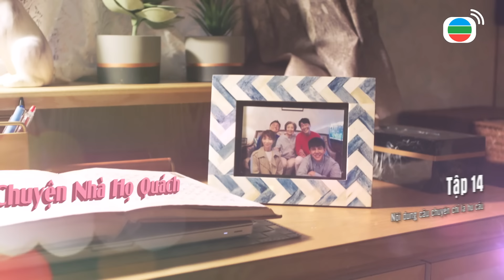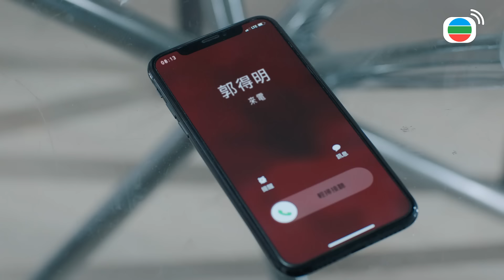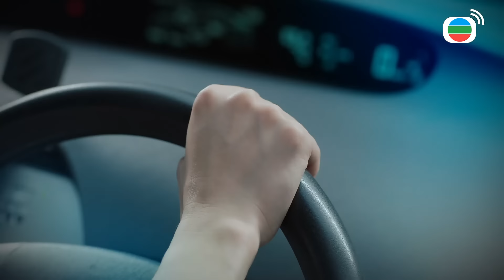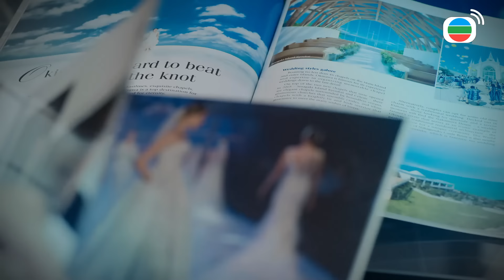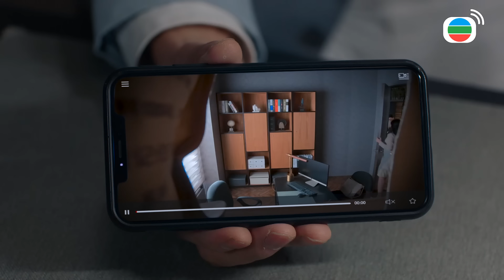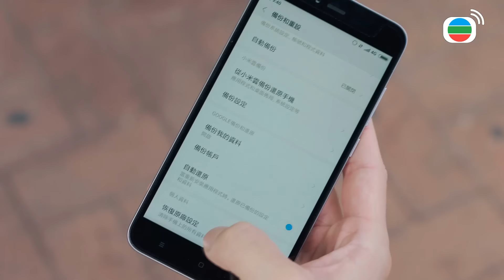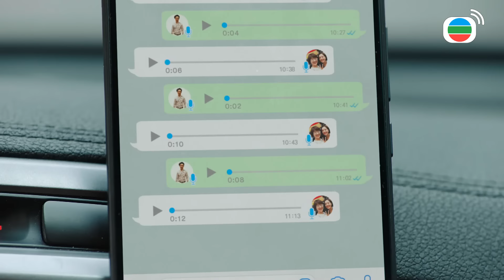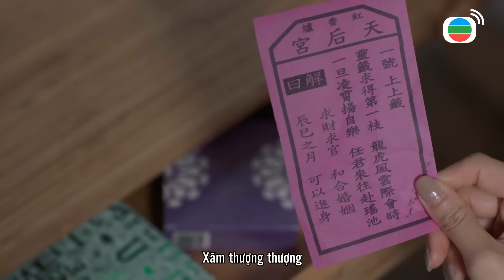Chuyện Nhà Họ Quách (The Kwoks And What) 14/25 | Mã Đức Chung | Đường Thi Vịnh | Từ Vinh | TVB 2021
✨ Chuyện Nhà Họ Quách (The Kwoks And What)
✨Diễn Viên :  Bào Khởi Tịnh, Mã Đức Chung, Đường Thi Vịnh, Vương Quân Hinh, Dương Minh, Quan Lễ Kiệt, Xa Uyển Uyển, Từ Vinh, Huỳnh Gia Lạc, Hồ Bội...
✨ Nội Dung :Bằng nghề dạy làm khuy áo hoa, bà Quách La Mỹ Lan (do Bào Khởi Tịnh đóng) đã một mình nuôi 3 đứa con khôn lớn. Những tưởng, đến tuổi “thất thập cổ lai hy”, bà sẽ được hưởng một cuộc sống nhàn nhã, sum vầy bên con cháu. Nào ngờ, trước ngày sinh nhật lần thứ 70, bà Lan phát hiện mỗi người con của mình đều đang có một nỗi khổ riêng.
Con trai cả Quách Đắc Cần (do Mã Đức Chung đóng) làm ăn thất bại, phải ly hôn với vợ, là Điền Vũ Phi (do Đường Thi Vịnh đóng). Con gái giữa Quách Đắc Bảo (do Xa Uyển Uyển đóng) vừa chia tay bạn trai, lại xích mích với con ruột, là Quách Cảnh Hiền (do Hồ Bội đóng). Con trai út Quách Đắc Minh (do Dương Minh đóng) bị Cần liên lụy, phải sống cảnh thất nghiệp.
Bà Lan đành tìm mọi cách để giúp đỡ các con, với sự hỗ trợ của cô học trò yêu quý – Trang Trí Trừng (do Vương Quân Hinh đóng). Nhưng khó khăn chưa được giải quyết xong, mâu thuẫn giữa Cần và các em ngày càng căng thẳng, một người đàn ông bí ẩn xuất hiện. Đó là Quách Trung Thạch (do Quan Lễ Kiệt đóng). Thạch khăng khăng khẳng định mình có một nửa quyền sở hữu căn nhà họ Quách, khiến họ đứng ngồi không yên...